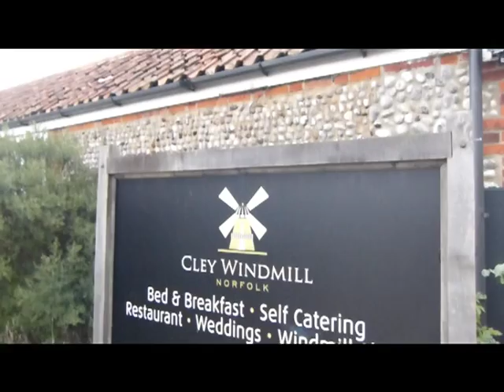Starlings at Cley Windmill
Well every year, normally during the month of October, all around the country, Starlings gather in their thousands for their annual flying displays, you don't get much better locations than the fantastic Cley Windmill in Norfolk. Join me as I look on in wonder at this amazing spectacle, thousands of them twisting and weaving in perfect formation, beautiful.